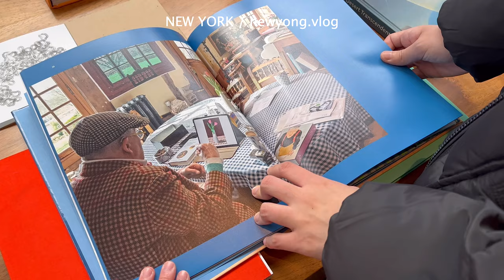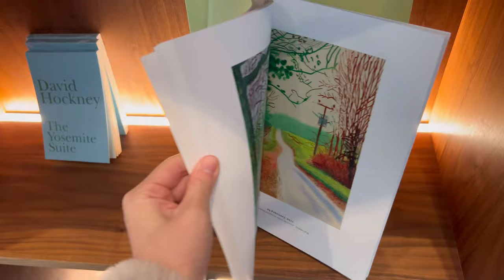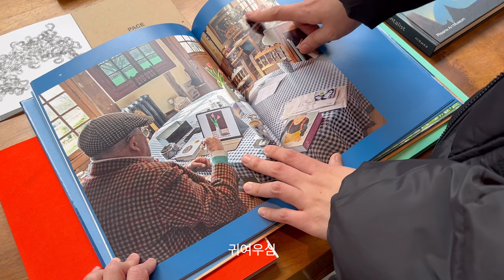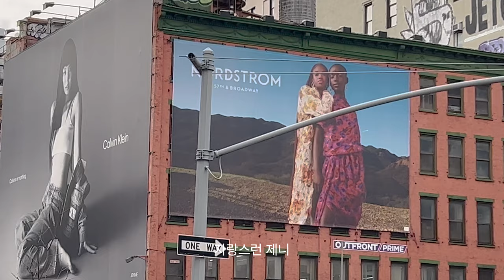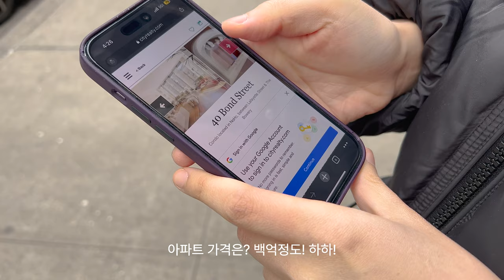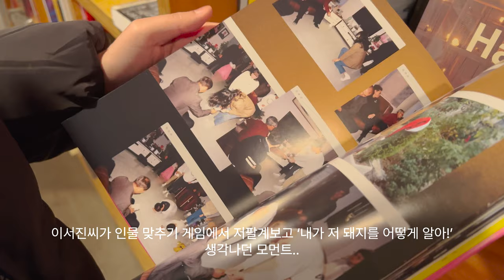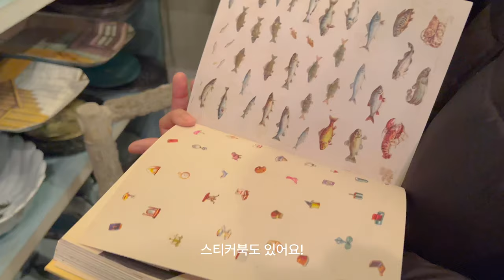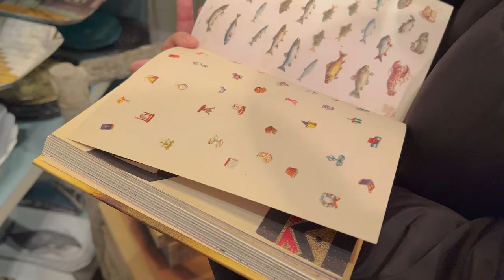뉴욕 디자이너 주말 브이로그 — 뉴욕 첼시 갤러리 투어🖼 주말 소호에서 쇼핑! 특이한 홈데코 샵, 느낌있는 카페 추천, 감성 서점, 소호 우동 맛집, 호크니 전시, 딥티크 향 추천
이번 영상에서는 핵재밌었던 데이비드 호크니 할아버지의 전시,
뉴욕의 힙한 숍들 & 분위기 좋은 카페 영상으로 담아봤어요!

0:00 인트로 (Preview)
0:28 딥티크 베이 룸스프레이 (Diptyque Unboxing)
0:52 뉴욕 갤러리 (Pace Gallery)
4:28 라쿠 우동 (Raku)
5:28 소호 쇼핑 (Soho Shopping)
9:14  뉴욕 카페 (Abraço)